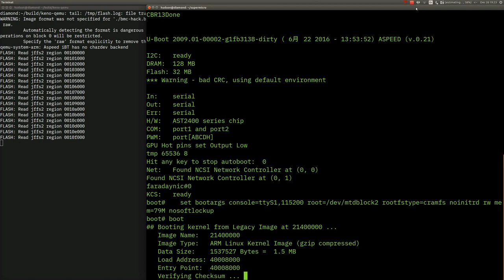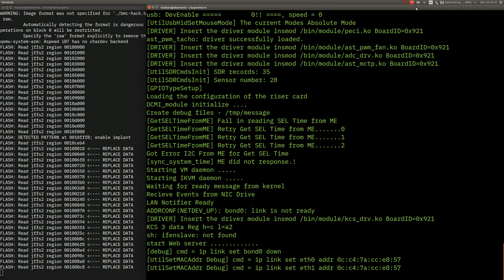Supermicro BMC hardware implant demo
From my 35c3 talk, "Modchips of the State".